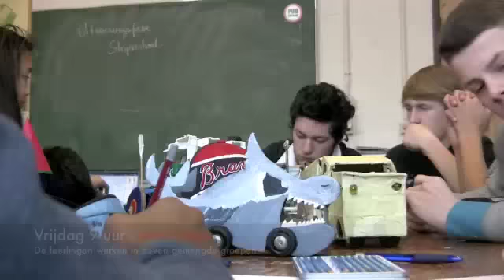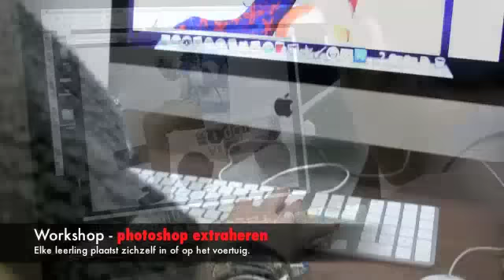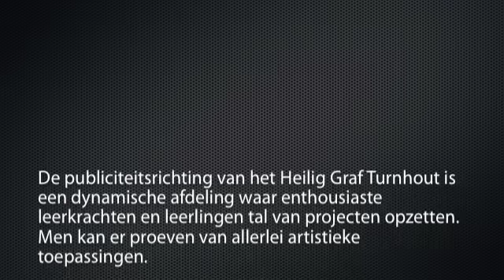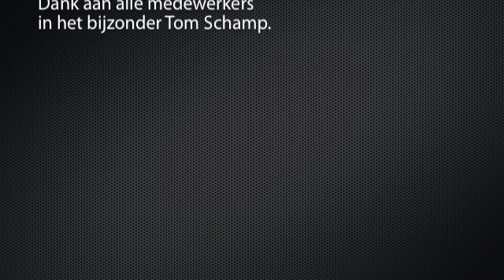tom schamp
De leerlingen publiciteit van het Heilig Graf te Turnhout werkten een week aan een project in samenwerking met illustrator Tom Schamp. (Februari 2013)